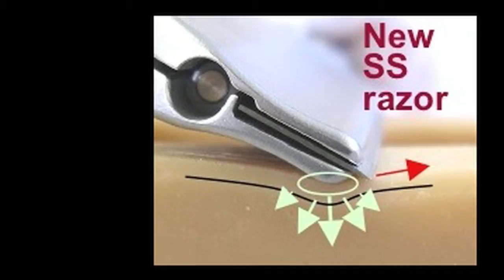Feather Artist Club SS Folding Razor - Straight Razor Shaving Made Simple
Feather Artist Club SS Folding Razor:
-Beautiful folding handle design and SUS317 stainless steel head
-Built-in safety features to remove and replace blades
-Rounded ridge gently pushes the skin down raising the hair follicle and enabling a close shave
-SS head is spring mounted with a one-touch mechanism for dismantling and cleaning
-The ultimate replaceable blade shaving razor uses any of 5 different blades (Professional, ProGuard, Super, Light, SoftGuard)